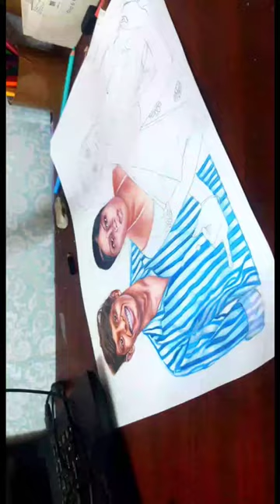Drawing 3 Separate photos combined||Customer From Chennai 🎁||Kirucals ✨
Commission drawing

Realistic drawing two separate photos combined

Through insta or mail
Links👇👇👇

Give your support to this channel

Some of my commission artworks